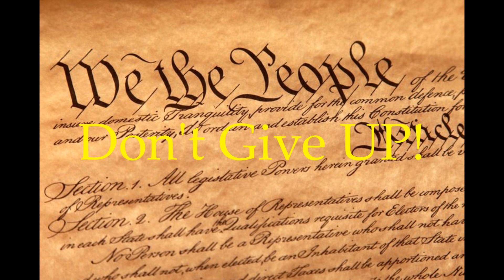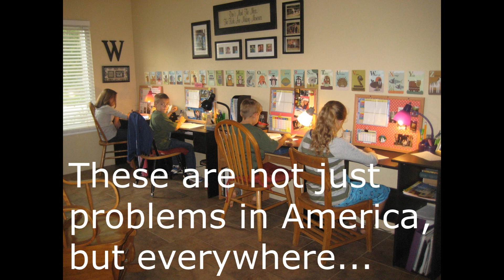Why are we Losing our Freedom and Liberty!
Our basic freedoms and liberties presented under the law have been slowly slipping away for some time, and it will continue. In fact, it can be argued that we have no Freedom or Liberty to speak of, but only a series of privileges and permissions that can be revoked at any time.
Bitcoin: 3MCJRj3BUsGzghJKEscv8DTBzYvEdWkNd6
BCH: qzvdwnzyeu0jwhulhw48pc5j3wnt7ldpkgdswgmct5
ETH: 0xE089f68A1f3ffDaB8cFdE265a6DAD75df34bE970
ETC: 0x30C792DF2329afA22bb9F9d803781f5676b1a2c6
LTC: MP3YkPfUCM8mUoiBAp6i63RchtE6q8KwHV
ZRX: 0x3EDA3FEcFE7729bF27DAE48D72E2e0C60Cec2FB0
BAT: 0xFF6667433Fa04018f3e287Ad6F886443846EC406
USDC: 0xAbd5483CF99b4d65e6255E764e0CA982Ec307f96
ZEC: t1LHYu45cmhAxBUwbgfS2rRWd6SAFGCFMcG
DAI: 0x484b42D96eff229a19bc6f59D6AE256bCC3ee25B
LINK: 0xAF5b3145203c3340EB090329ee36DCd88d4D210A
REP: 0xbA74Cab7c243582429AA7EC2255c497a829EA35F